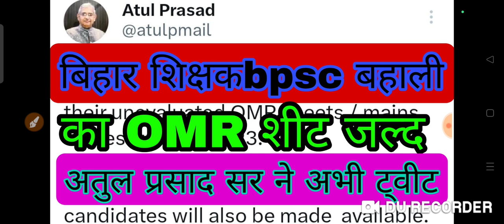अतुल प्रसाद सर ने ट्वीट कर कहा, जल्द bpsc tre के OMR शीट को अपलोड कर दिया जाएगा